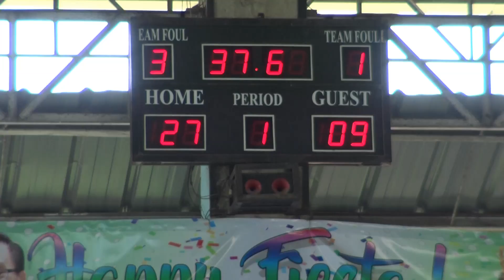Batch 1997 vs Batch 2003 1st Quarter JOSE 2019